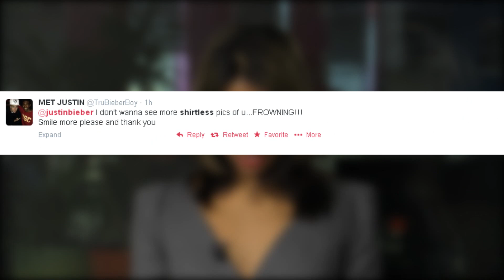Justin Bieber is shirtless... again!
Justin Bieber can't seem to keep his shirt on. Check out this video to find out where he was last spotted without his shirt.